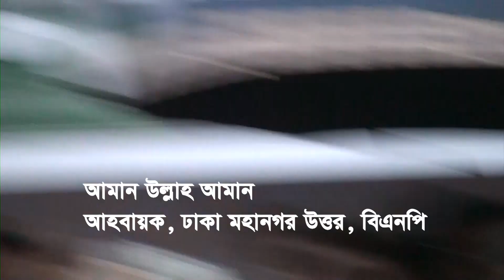খালেদার কামান, আমান‍‍ কারাগারে!!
১০ সেপ্টেম্বর ২০২৩ আদালতে আত্মসমর্পণ করলে আদালত কারাগারের প্রেরণের আদেশ দেন। ২০০৭ সালে ৬ মার্চ কাফরুল থানায় দুদকের দায়ের করা দুর্নীতির মামলায় তাকে করাগারে পাঠানো হয়। ওই বছরের ২১ জুন আমানকে তের বছর ও স্ত্রী সাবেরাকে তিন বছর কারাদণ্ড দেন আদালত।  হাইকোর্ট এ মামলায় তাদের ২০১০ সালের ১৬ আগস্ট খালাস দেন। ২০১৪ সালে আপিল বিভাগ ওই মামলা পুনশুনানির আদেশ দেন। ২০২৩ সালের ১৪ মে পুনশুনানি শেষ হয় ও ৩০ মে উচ্চ আদালত আগের রায় মোতাবেক সাজা বহাল রাখেন। এর আগে তেসরা সেপ্টেম্বর ওই মামলায় আদালতে আত্মসমর্পণ করলে ঢাকা বিশেষ জজ আদালত আমানের স্ত্রী সাবেরা আমানকে কারাগারে পাঠান ঢাকা বিশেষ জজ আদালত এক এর বিচারক আবুল কাসেম এ আদেশ দেন।